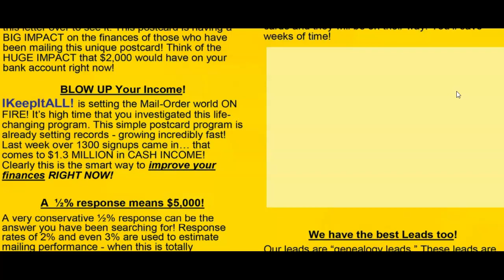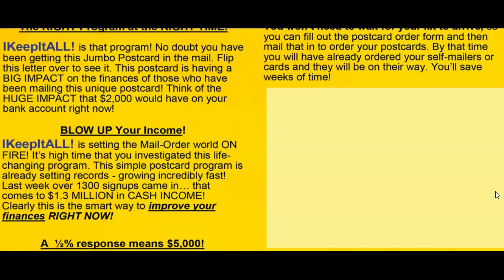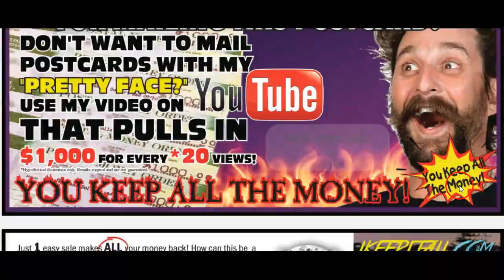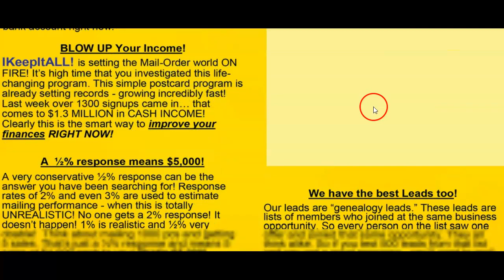{I KEEP IT ALL CASH PAYMENTS], The Crazy Cash Flyer, Work from home mailing postcards and flyers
(RICKY REED HERE), I keep it all - I enjoy this amazing opportunity because ALL you do is Mail Nutty Mike's Postcard.

I keep It All Is a POWERFUL POSTCARD OPPORTUNITY that pays you $1000 per order made from mailing Nutty Mike's Postcard.

You will Immediately receive a PDF of your personalized Postcard along with a one-page Personalized flyer version when you partner with me today. (FREE 300 STAMPS) When you join me.

I keep it all is on fire. Go into 2023 with a BLAST with I Keep It All

I Keep It All Postcard

This is an incredible postcard Mega Level program that will pay You $1,000 and 6 books of stamps every time someone joins.

Earn $1,000 payments for simply mailing a postcard. Your name is the only one on the postcard, you keep ALL THE MONEY!

You get Marketing Kit, a real Uncut diamond and rubies and sapphires, 20,000 leads to start mailing.

Get started today by:
1. Getting a $1,000 Postal Money Order made payable to Jennifer Perez
2. A $399 Postal Money Order, LEFT BLANK for Shipping & admin fees
3. Get 12 books of Forever stamps
4. Mail everything together Via Priority mail to:

RICKY REED
13319 Lake Chesdin Rd.